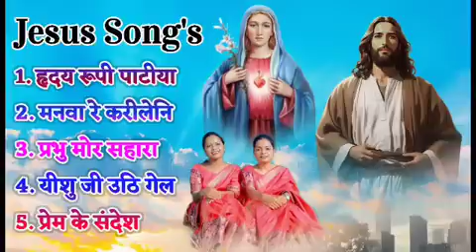यीशु की स्तुति के लिए | nonstop nagpuri christian Song's nagpurichristiansong ⛪